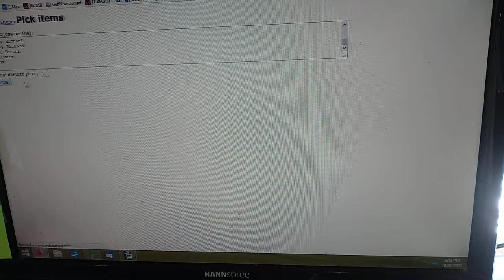Free Monday Golf Giveaway - $50 Snack Bar - 10/21/19